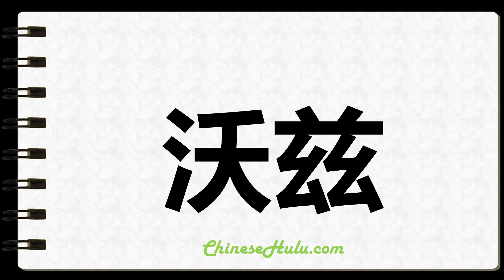How to Write Wads in Chinese